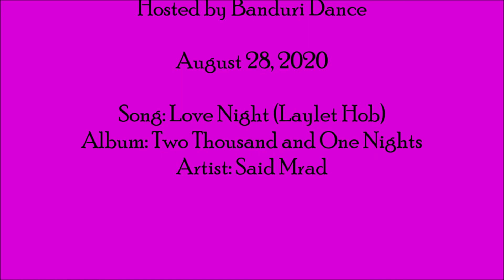Adara Din - Heartland Mask-erade Virtual Hafla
Adara Din's FCBD(r)-inspired solo for Banduri Dance's Heartland Midsummer Mask-erade virtual hafla.

Special thanks to Banduri's Erin for organizing and hosting.

Song: Love Night (Laylet Hob)
Artist: Said Mrad
Album: Two Thousand & One Nights